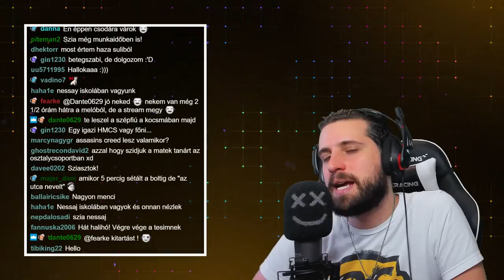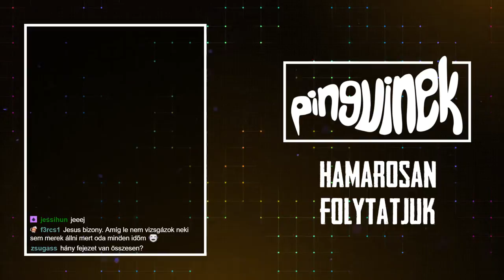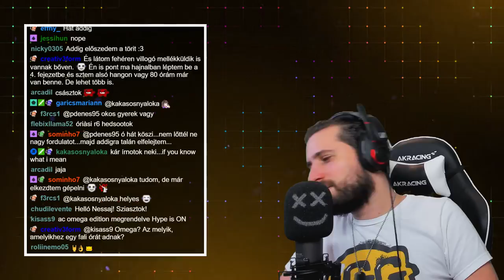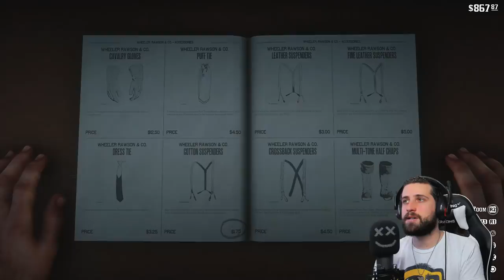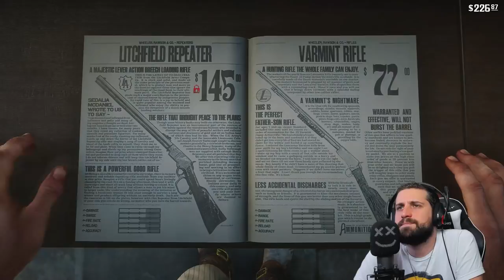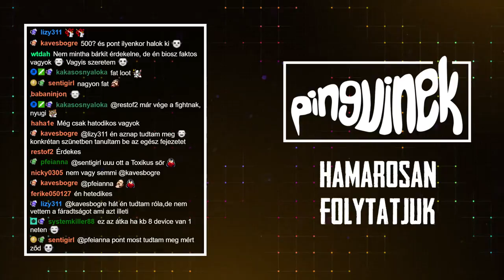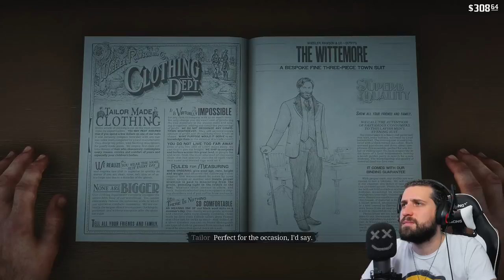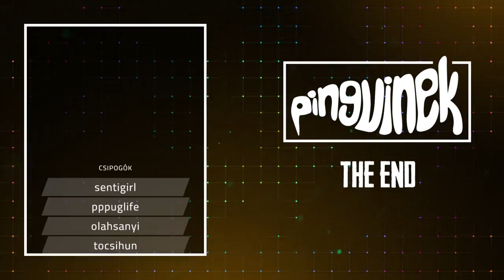ÚJ VÁROS, ÚJ STÍLUS 📟 Red Dead Redemption II | 7. rész (Végigjátszás)